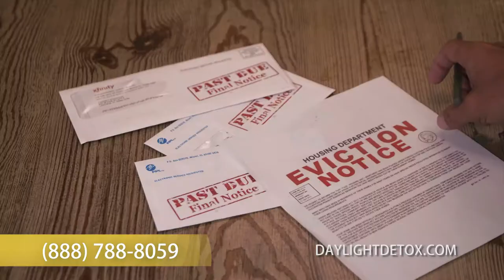Daylight Recovery One Minute TV Commercial- Florida Video Production Company